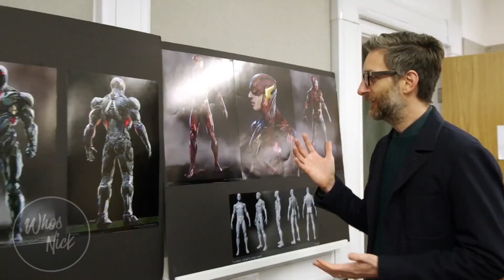Michael Keaton Batman Returns For The Flash Movie!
Batman Returns! The upcoming Flash movie directed by Andy Muschietti will reportedly feature Michael Keaton's Batman for a loose adaptation of the Flashpoint storyline. The Wrap has the scoop with additional reporting by THR.